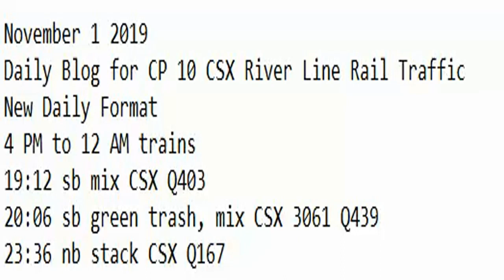November 1 2019 Trains 4 PM to 12 AM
4 PM to 12 AM trains
19:12 sb mix CSX Q403
20:06 sb green trash, mix CSX 3061 Q439
23:36 nb stack CSX Q167